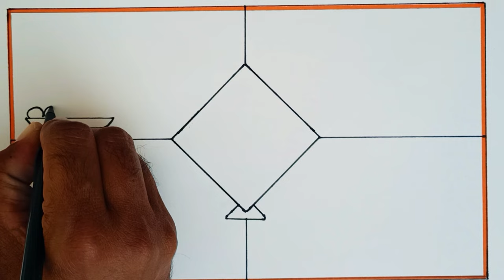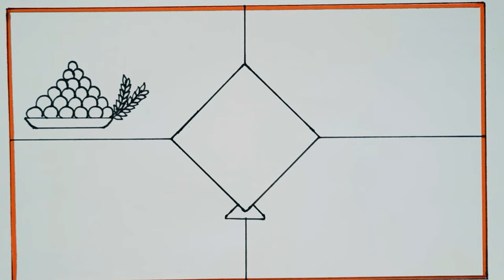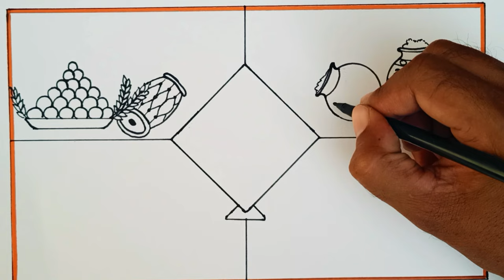Makar Sankranti Drawing Easy Step | How to Draw Makar Sankranti Drawing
Hi friends
in this video i will show you how to draw very easy Makar Sankranti

Makar Sankranti Drawing Easy Step
 How to Draw Makar Sankranti Festival
Happy Makar Sankranti Drawing Easy Step  Kite festival scenery drawing